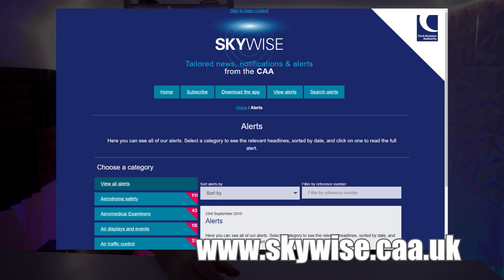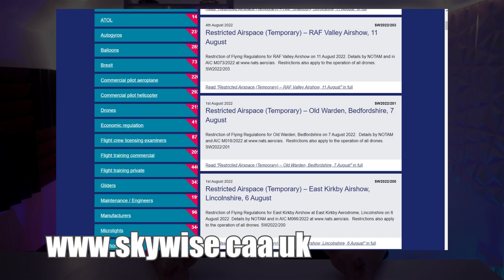STOP DOING THIS! Are You Relying on Your DJI drone for Airspace Clearance?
Hey everyone! In today’s video we take a look at a trend of advice being handed out on social media that advises you are clear to take off if your DJI drone lets you. STOP! This essential advice will explain why you should not rely on the DJI Geo System and gives 3 easy steps to check for airspace restrictions! Let us know how you check airspace in the comments below…

Would you like your brand to work with Geeksvana? We have a range of sponsorship and collaboration opportunities open to companies.

👖 GEEKSVANA MERCH!!

📹 GEEKSVANA STUDIOS
We work with clients to produce a range of high-quality video content for their own social media accounts. From training videos and internal support content to YouTube content and live streaming events, Geeksvana Studios can provide a cost-effective solution. With studio space available we also have a team of male and female presenters available if required.

🛩️ DRONE SERVICES
Geeksvana Studios can also offer you a range of drone services. From data capture to videography or event coverage, we have a range of aircraft and A2 CofC and GVC qualified operators to complete the task.